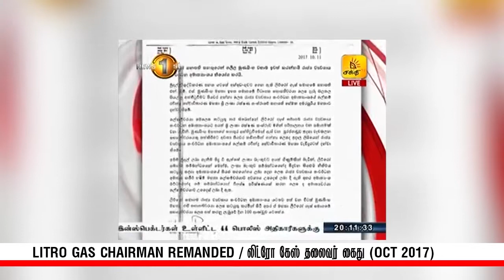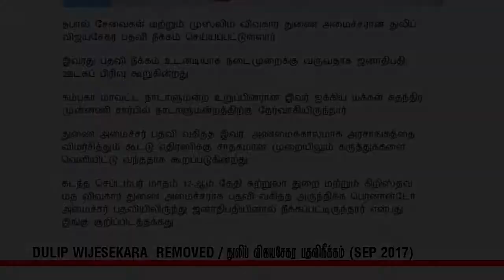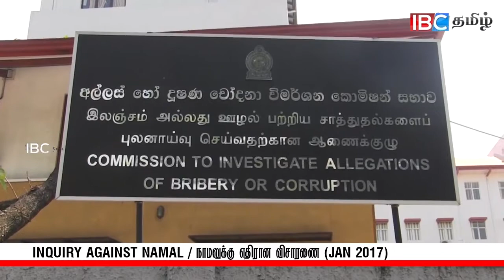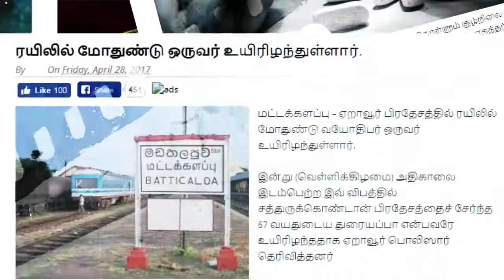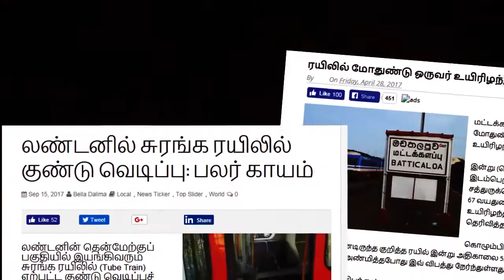Prophecies revealed through The Holy Ghost in the Year of 2017